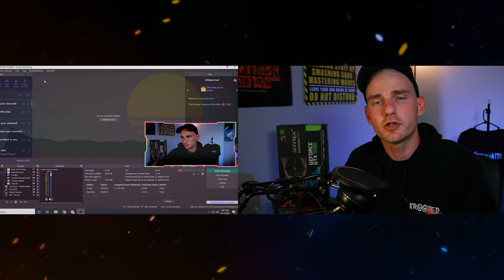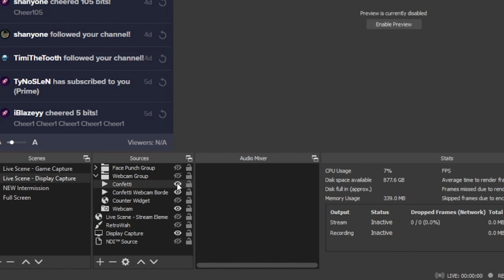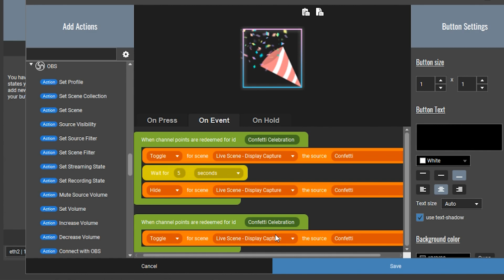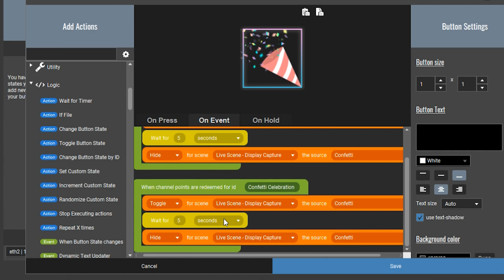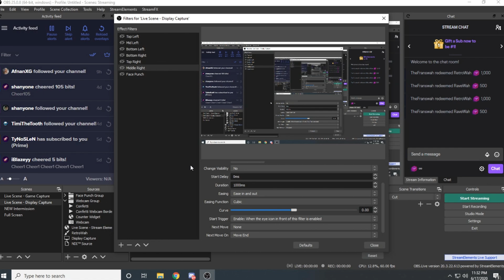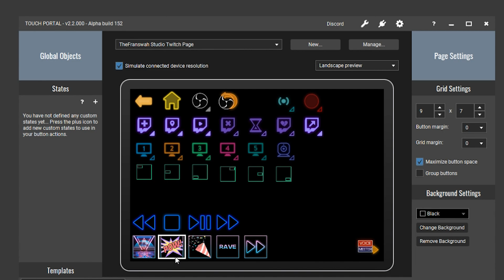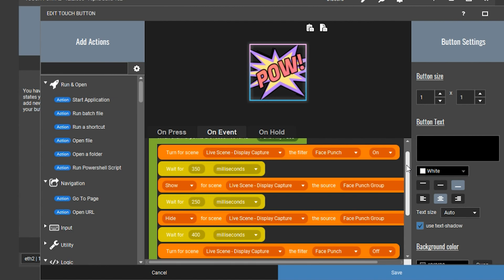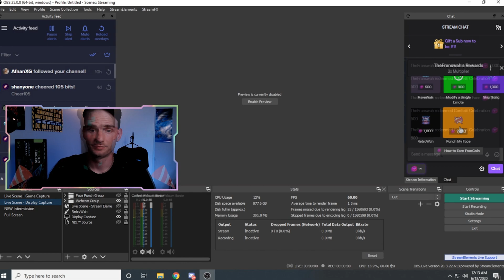Let Viewers Control Your Stream Using Channel Points w/ OBS & Touch Portal !!!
Let viewers take ownership of stream interaction with Channel Points!! Combine Touch Portal with Twitch and create some amazing new feature's for your stream!

🎤 My Gear
▪️ Camera Lens
▪️ Main Light
▪️ Ring Light
▪️ Rim Lighting
▪️ Graphics Card
▪️ Camera Capture Card
▪️ Stream PC Capture Card